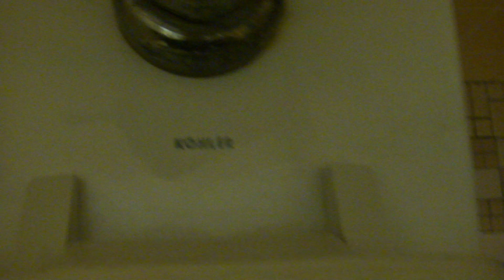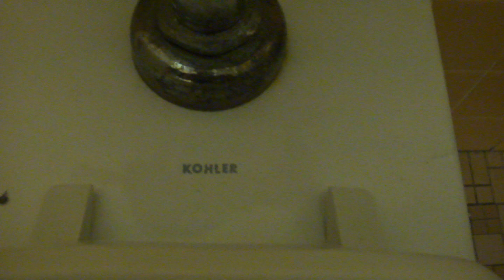012: A vintage bathroom with some not-so-vintage toilets.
This bathroom dates from the late 1920's, too bad the toilets don't. :(